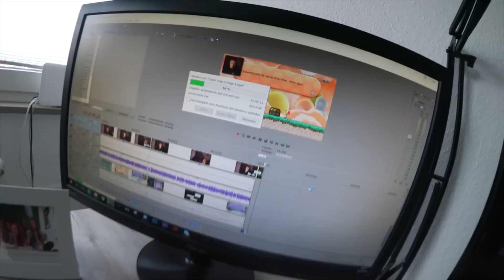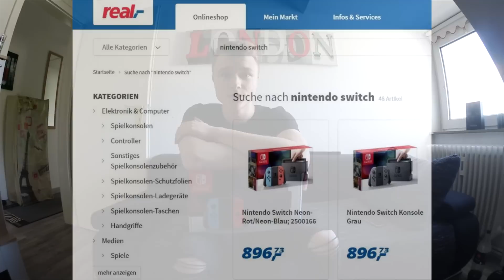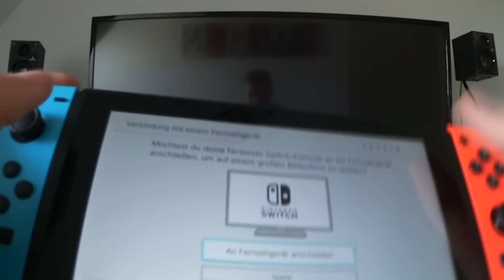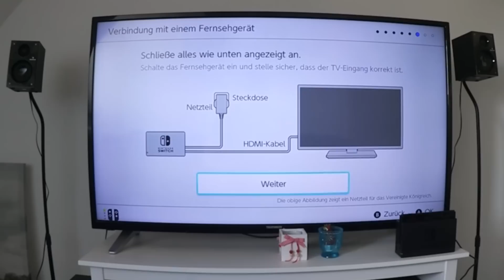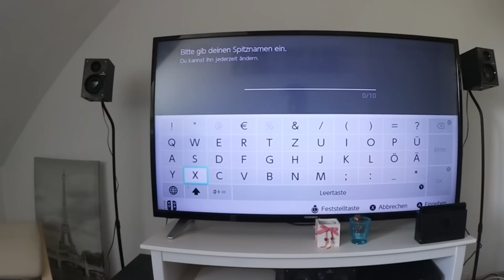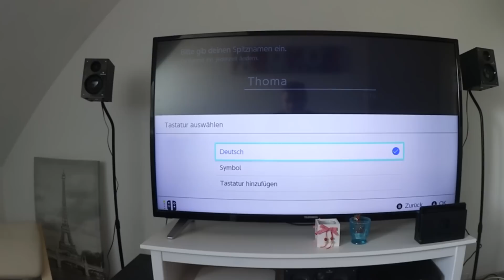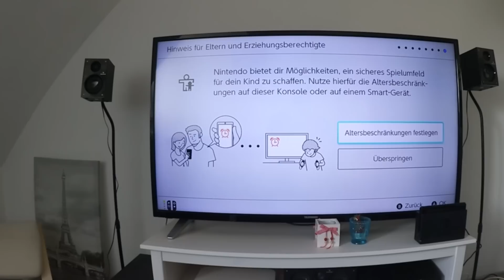Nintendo SWITCH "Unboxing" & Mein erster Tag mit der Switch! ★ ThomaVlog #3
Nintendo Switch Unboxing - German/Deutsch
Mein erster Tag mit der Switch! - ThomaVlog #3

★ Ihr mögt den Kanal? Dann tretet doch den ThomaGeddonDudes bei! ★

★ Auf diesen Sozialen Netzwerken bin ich aktiv! ★

★ Wenn man mal mit mir zocken will, hier kann man man mich adden! ★
★ Steam: ThomaGeddon ★
★ Wii U: thomageddon10 ★

★ Und an dieser Stelle will ich nochmal etwas wichtiges erwähnen. Wenn du das hier liest, bin ich stolz auf dich! Du bist einer der wenigen, der den Weg in die Beschreibung gefunden hat. ( ͡° ͜ʖ ͡°) ★